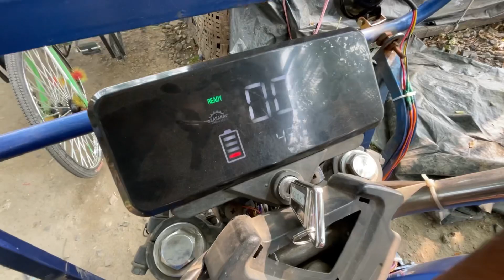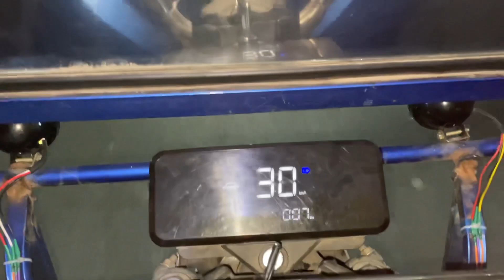আমার🥹দুঃখের ছায়াসঙ্গী আমি নিজেই❤️সবাই সব সময় পাশে থেকো 🙏🏻Daily vlogs ​⁠@bong_suman2097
আমার🥹দুঃখের ছায়াসঙ্গী আমি নিজেই❤️সবাই সব সময় পাশে থেকো 🙏🏻Daily vlogs ​⁠